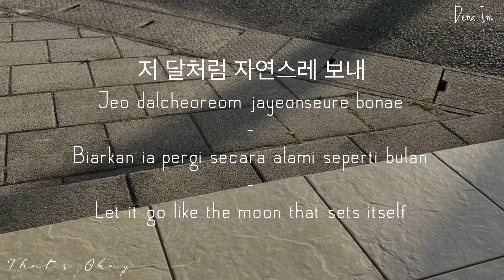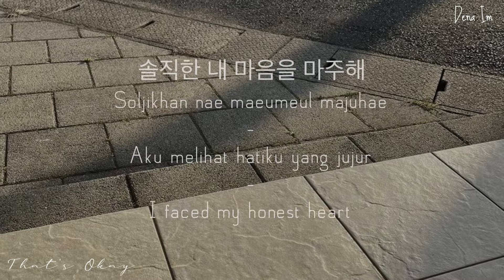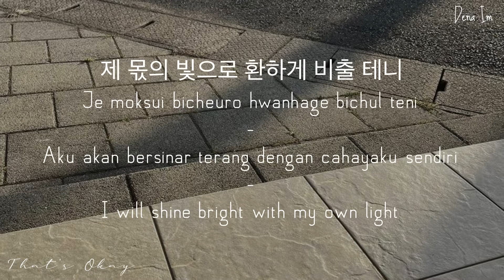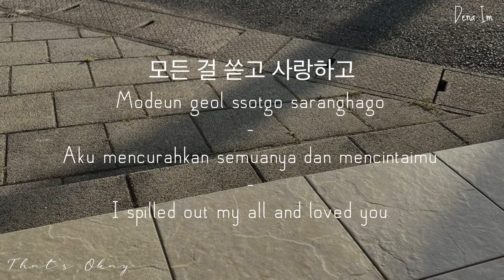D.O - That's Okay [괜찮아도 괜찮아] | Han/Rom/Indo/Eng Lyrics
"I only looked ahead and ran
I’m scared to look back on all the pushed back stories
Sometimes, I cried, sometimes, I laughed
I will shine bright with my own light"
DM for credit the background.